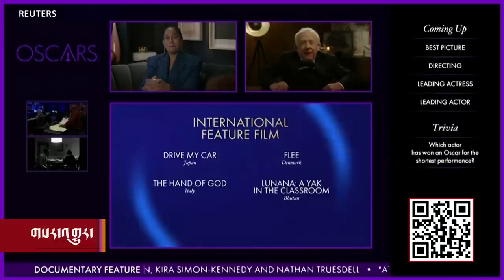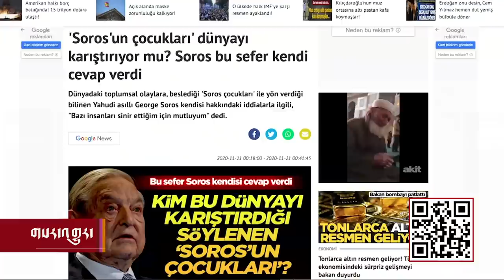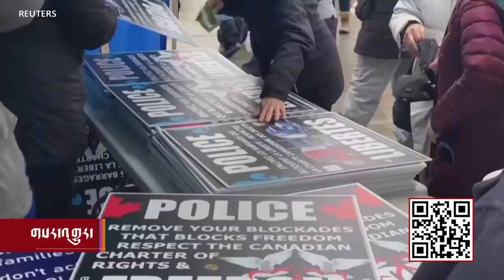Kunleng News Feb 11, 2022 ཀུན་གླེང་གསར་འགྱུར། ༢༠༢༢ ཟླ་༢ ཚེས་༡༡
དེ་རིང་གི་གསར་འགྱུར་ལ་དབྱིན་ཇི་དང་ནུབ་ཆིངས་སྒྲིག་འཛུགས། ཡུག་ཀེ་རན་གྱི་མཐའ་མཚམས་རྒྱལ་ཁབ་གྲོང་སྡེ་ཞིག་གི་གྲ་སྒྲིག རྒྱལ་ཁབ་བཞི་འབྲེལ་གྱི་གྲོས་མོལ། འབྲུག་གི་གློག་བརྙན་ལུང་ནག་ན། རྒྱ་གར་གྱི་མངའ་སྡེ་ལྔའི་འོས་བསྡུ། ཏུར་ཀི་དང་ཨེ་སི་རལ་གྱི་བཟང་ཕྱོགས་ཀྱི་འགྱུར་བ། ཁེ་ན་ཌ་རུ་ཟོང་འཁོར་ཁ་ལོ་བའི་ངོ་རྒོལ་སོགས་ཡོད།
• Several NATO States Send Reinforcements to Eastern Europe as Public Support of NATO Grows
• Secretary Blinken Meets QUAD Partners in Indo-Pacific Trip
• Bhutan Wins First Ever Oscar Nomination
• India Begins a High-Stakes Month-Long Elections in Five States
• Erdogan Invites Israeli Counterpart to Visit, signaling a Rapprochement Driven by Worries over Iran & Energy Interest
• Canadian Authorities Scramble to End a Truckers’ Protest Against COVID Restrictions
• News in Brief:
• President Biden Says Americans Should Leave Ukraine Now – TR
• Ukrainians Near Russia’s Border Craft Plans Should War Break Out